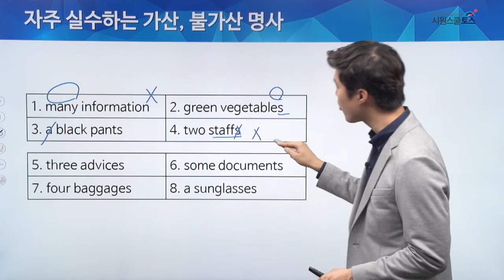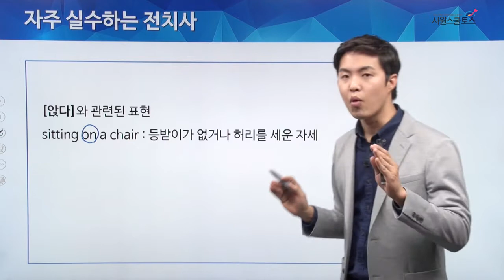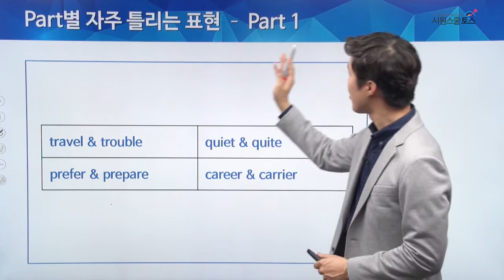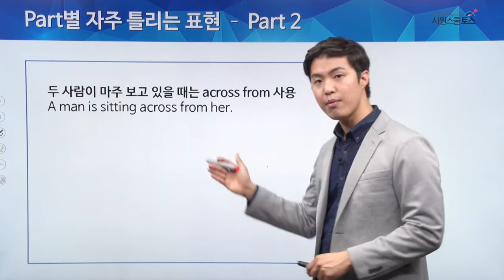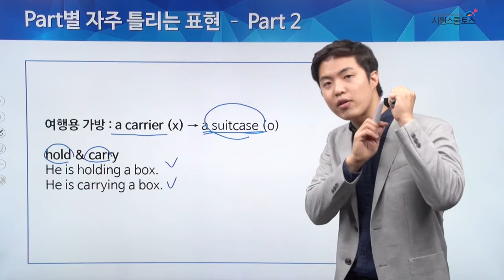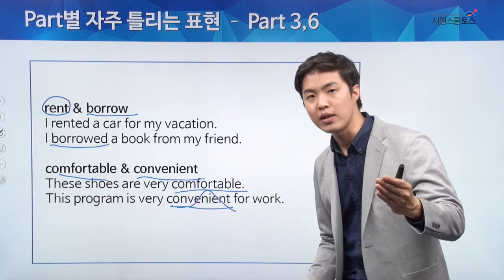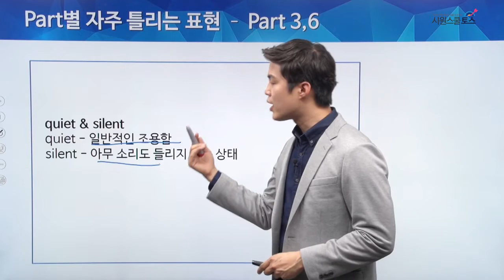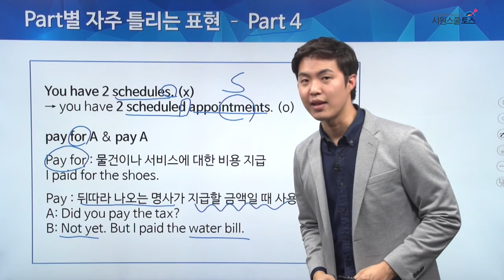[토스인강/시원스쿨랩] 28시간 토익스피킹, 자주 실수하는 표현모음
단 28시간이면 토익스피킹 끝!
고득점 모범 답변 및 시험 Tip으로 실전 완벽 대비!